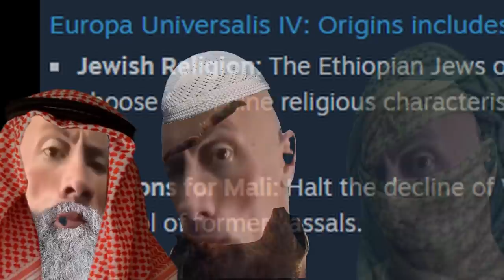Eu4 before and after new dlc